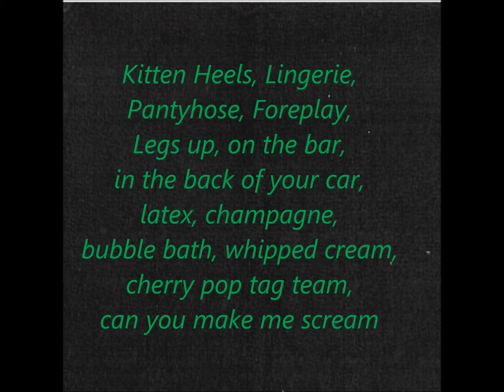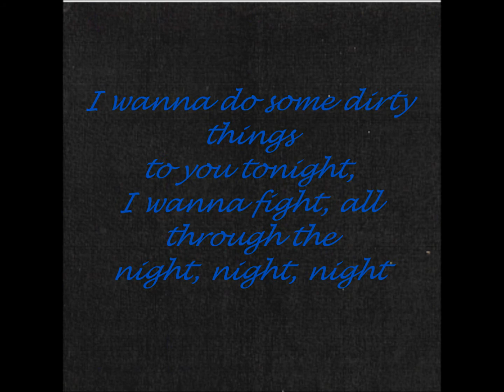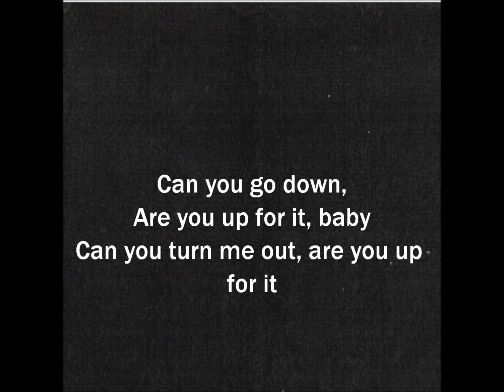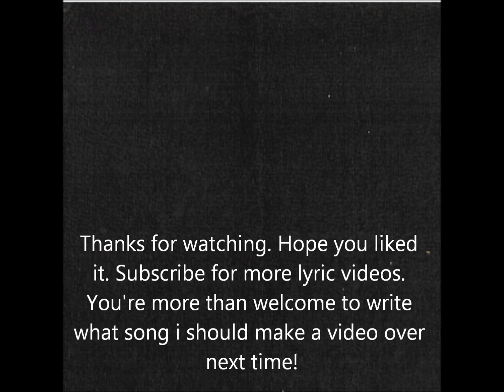Wynter Gordon - Dirty Talk Lyrics HD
It is not my music. So copyright goes to Wynter Gordon.